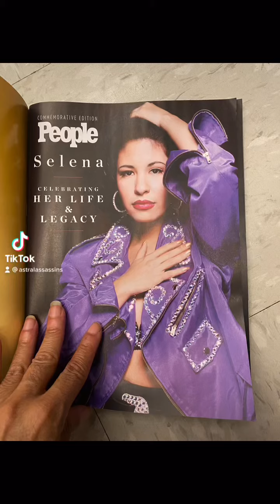Selena Quintanilla People Magazine